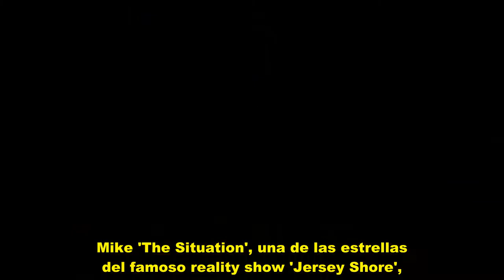Mike 'The Situation' ya tiene fecha para entrar a prisión por evasión de impuestos.